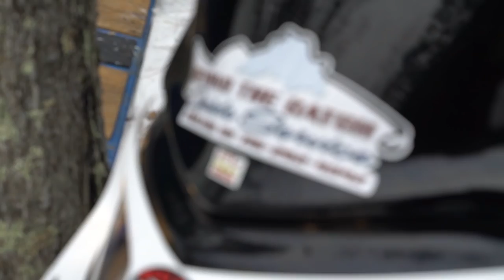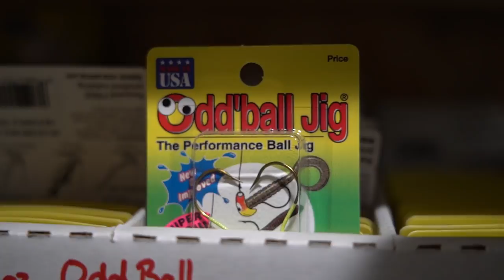Northwoods Early Ice Panfish / Tip Up Fishing Walleye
On this week's episode, we took a trip to visit our good friend, Tommy Hicks, with Beyond the Catch guide service to do some bluegill and crappie fishing on some inland lakes. Tommy is usually guiding on Lake Superior, but he wanted to switch things up! Then, in the afternoon we chase some walleyes with tip ups, and we hooked up with a huge walleye! Lots of tips and tricks on this episode, so enjoy!